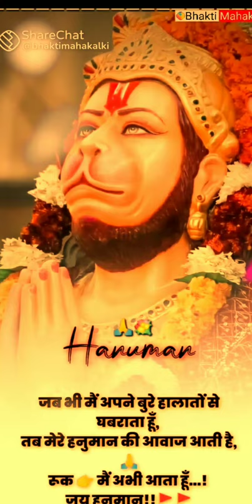Haman ji ka chamatkar / plz subscribe my chanel (sunno vlogs) Apna bhai Mahesh😎😋😂shorts